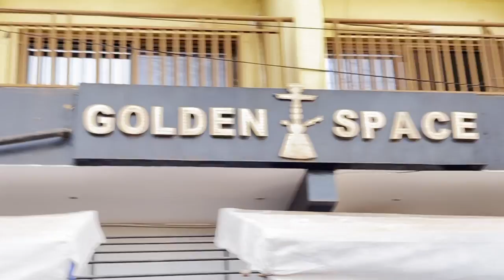Petit Guimba : Une pub pour un ami 🙏🥰 Vidéo 2020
Chaîne officiel de Petit Guimba N1 Humoriste Malien 🇲🇱